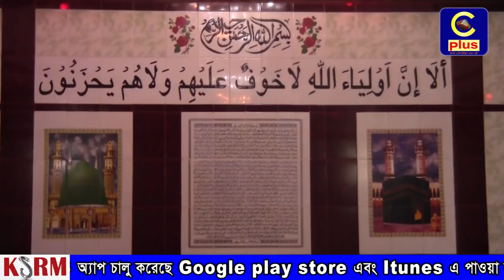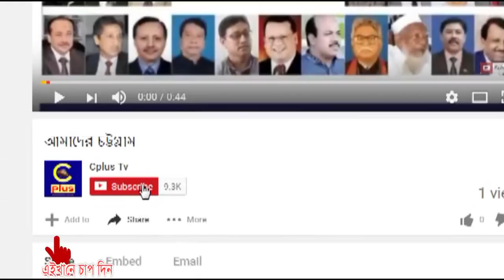চট্টগ্রামের রাউজানে শাহ সূফি আলী হোসেন শাহ (র) মাইজভান্ডারী বার্ষিক ওরশ শরীফ অনুষ্ঠিত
চট্টগ্রামের রাউজানে হযরত গাউছুল আজম বাবা ভান্ডারী কেবলা কাবার ফয়েজ প্রাপ্ত ও খলিফায়ে গাউছুল আজম মাইজভান্ডারী শাহসূফি সৈয়্যদ আবদুল গণী চৌধুরীর (রঃ) খলিফা অলিয়ে কামেল হযরত শাহ সূফি আলী হোসেন শাহ (র) মাইজভান্ডারী বার্ষিক ওরশ শরীফ অনুষ্ঠিত হয়েছে।।

আজ বুধবার, (২৭-ডিসেম্বর) সারাদিন ও রাত ব্যাপী বিভিন্ন কর্মসূচীরর মাধ্যমে রাউজান থানার অন্তর্গত উত্তর সর্ত্তা দরগাহ প্রাঙ্গণে অনুষ্ঠিত হয়।।

ওরশ শরীফের শুরুতেই সকালে খতমে কুরআন, বাদে-ছেমা মাহফিল , ও বাদে-এশা আলোচনা সভা ও মিলাদ মাহফিল অনুষ্ঠিত হয়।।

এতে উপস্থিত ছিলেন, সাবেক চেয়ারম্যান আবদুল মোমেন চৌধুরী, মো. ইউচুপ জামান, মো. মফিজ উদ্দিন, মাওলানা আলমগীর, মো. দিদার।